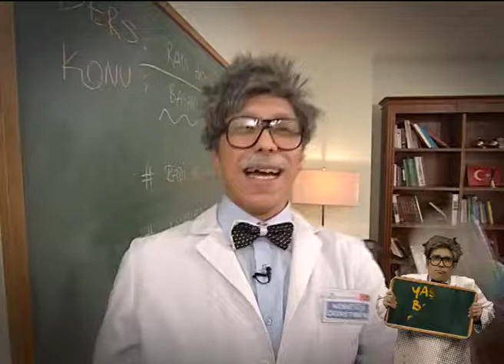Radi Hoca - Yılın Programı Ödülü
Radi Hoca Türkiye'nin en büyük üniversitesinden ödül aldı...